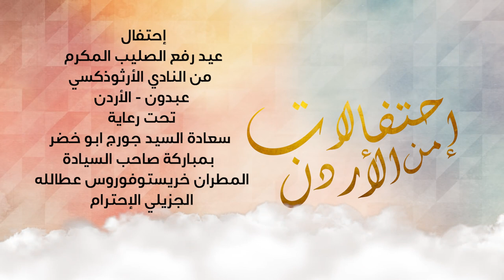إحتفال عيد رفع الصليب المكرم النادي الأرثوذكسي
إحتفال عيد رفع الصليب المكرم
من النادي الأرثوذكسي - عبدون
تحت رعاية
سعادة السيد جورج ابو خضر
بمباركة صاحب السيادة المطران خريستوفوروس عطالله
الجزيلي الإحترام
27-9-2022